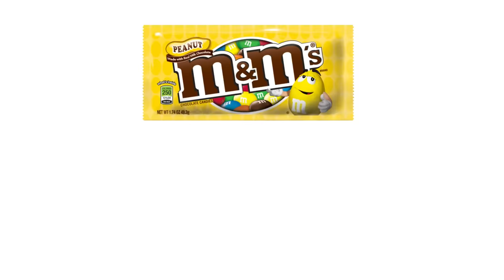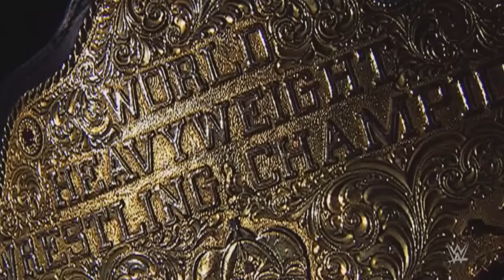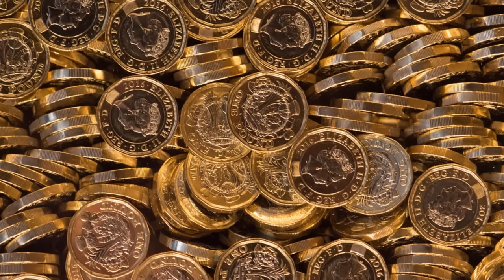WWE Championship Titles Are Getting Worse..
WWE championship belts just don't look prestigious like they used to...